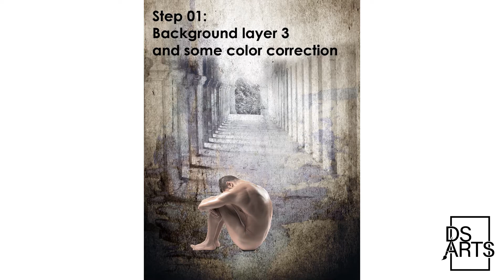TIME LAPSE - SURREAL PAINTING "SUNFLOWERS" - DIGITAL ART ON CANVAS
In this video you can see, how I created my latest artwork "Sunflowers".
I searched for photos of the body, sunflower and terracotta vase on shutterstock. I composed them in photoshop (only a quick look in the video, detailed progress would have been to long to show) an printed the composition onto a canvas.
I finalized the artwork with acrylic colors, spraypaint and some structures.